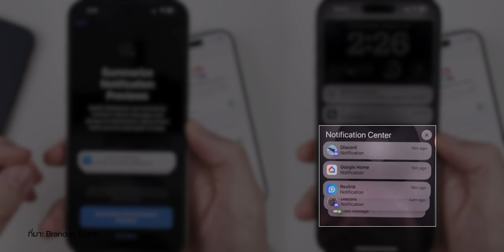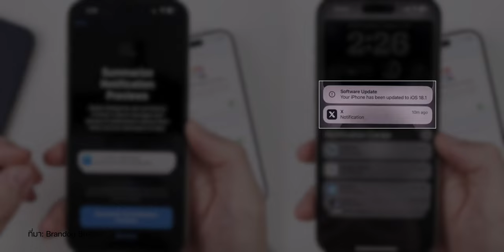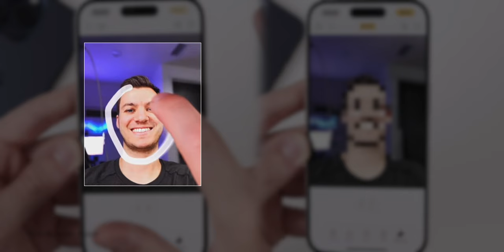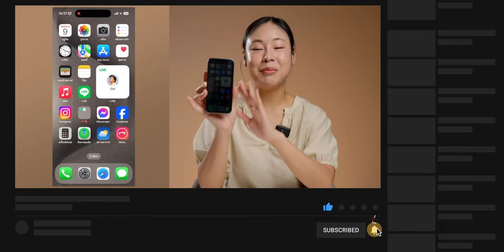iOS 18.1 Beta 3 มาพร้อมฟีเจอร์ Clean Up ดูแล้ว น่าสนใจมาก!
Apple ปล่อยอัปเดต iOS 18.1 Developer Beta 3 ให้ได้ทดสอบแล้ว มาพร้อมฟีเจอร์ Clean Up สุดเจ๋ง และฟีเจอร์อื่น ๆ ที่น่าสนใจ ดูตัวอย่างในคลิปนี้ได้เลย

00:00 - iOS 18.1 Beta 3
00:37 - สรุปการแจ้งเตือน
01:17 - Clean Up
02:34 - สติ๊กเกอร์แอปนอก
02:53 - ส่งท้าย

พาชมฟีเจอร์ macOS Sequoia Public Beta (ตัวทดสอบ) iPhone Mirroring และอื่น ๆ

iOS 17.6 มาแล้ว! เน้นอัปเดตความปลอดภัย ชมสรุปที่นี่

รวมฟีเจอร์เล็ก iOS 17 แต่ใช้ดี ทำให้ชีวิตง่ายขึ้นเยอะ (Public Beta)

iOS 17.5 มาแล้ว! ภาพพื้นหลัง Pride ใหม่, โหมดซ่อมใน Find My และอื่น ๆ ชมสรุปที่นี่...